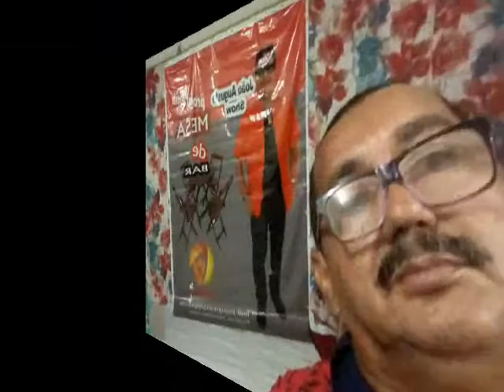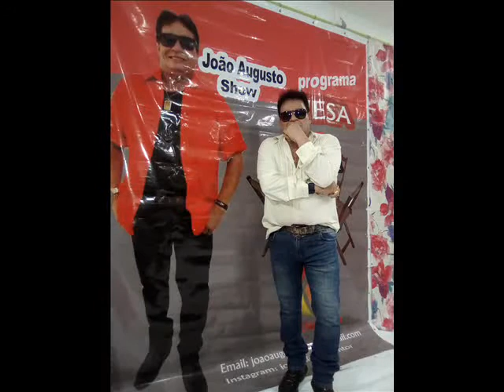MULHER DO VESTIDÃO.Ley